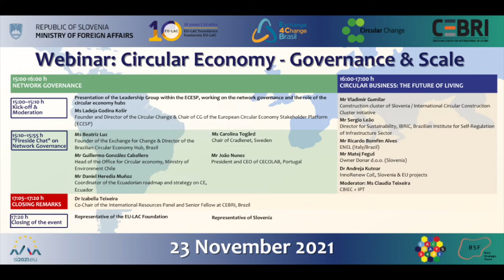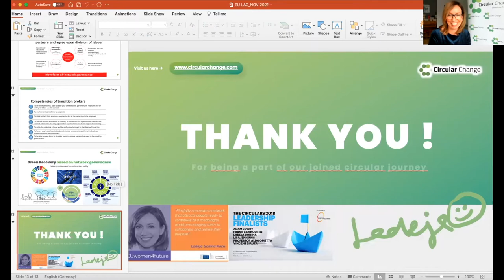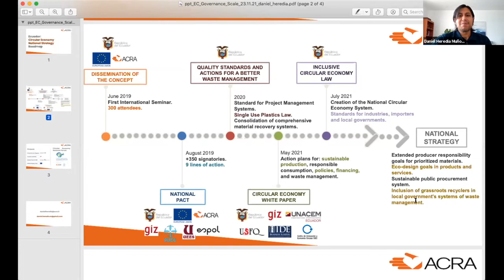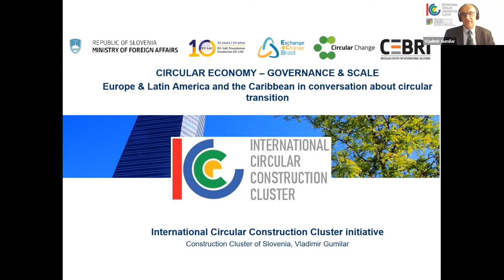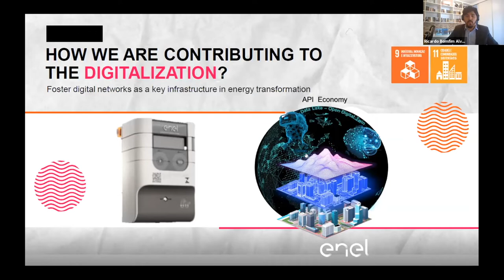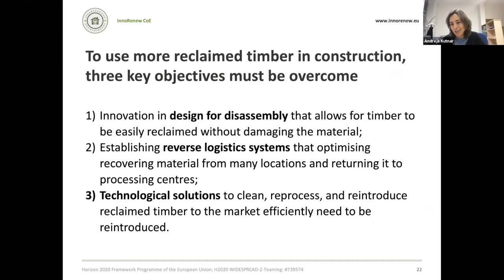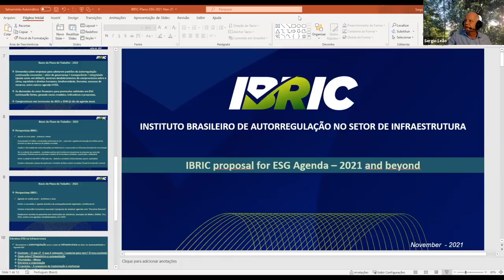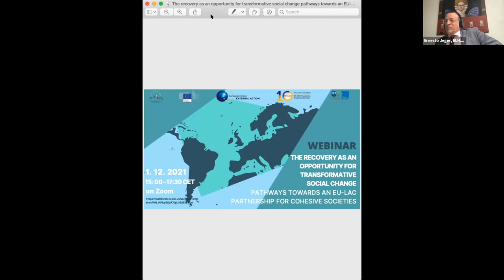Circular Economy – Governance & Scale: Part 2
Circular economy features as one of the main priorities of the Slovenian EU Presidency. The idea is to continue the discussion between Europe and LAC and focus the exchange of ideas and solutions on the issue of governance of the circular transformative processes. Through continuous and dynamic public-private sector dialogue, the circular transition could help strengthen existing and open up entirely new chains of added value in international trade. Thus, this event "Circular Economy - Governance and Scale: Europe & Latin America and the Caribbean in conversation about circular transition", co-organized by the Ministry of Foreign Affairs of the Republic of Slovenia, the EU-LAC Foundation, Exchange 4 Brasil, Circular Change and the Brazilian Center for International Relations, offered a platform for business leaders from selected sectors to share their experience and expertise as well as engage in the dialogue about openings for new circular partnerships. The discussions were guided towards exploring potential leads for new business opportunities.